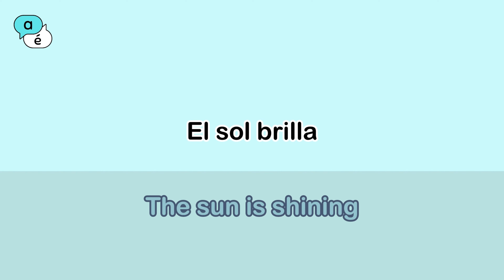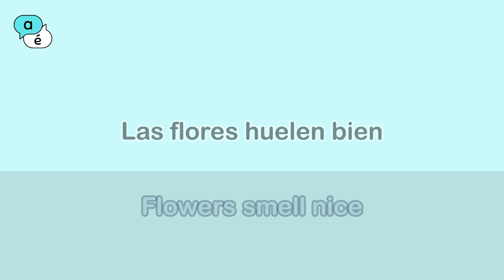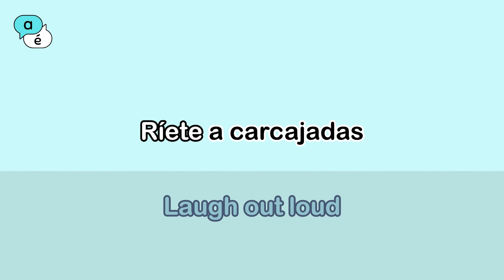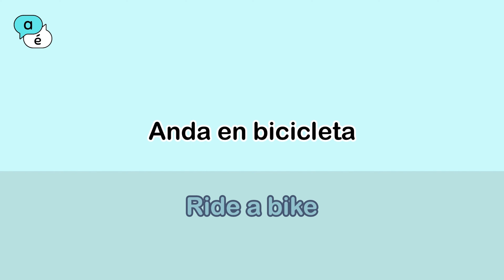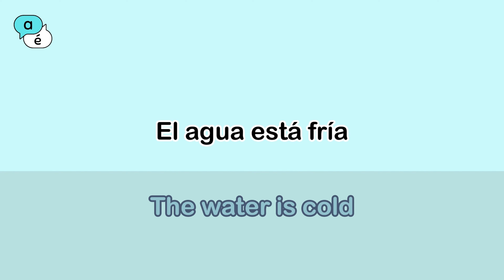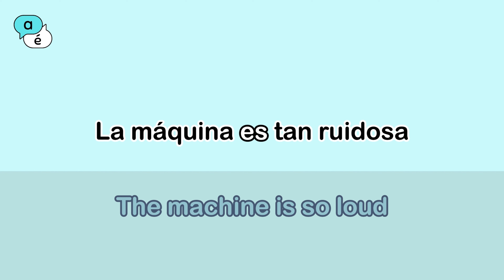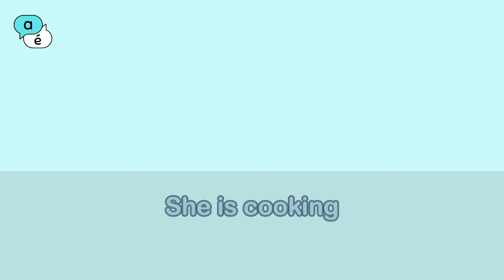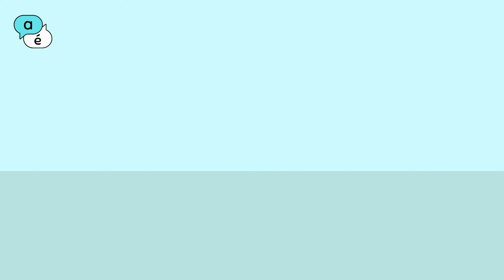BASIC SPANISH PHRASES for EVERY SPANISH LEARNER to learn SPANISH FAST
This video covers several basic Spanish sentences for any situation, and helps you to improve your pronunciation and speaking skills in Spanish. When you go Spain, Mexico, South America or any other country where Spanish is spoken, you will keep up with the basic sayings and phrases in Spanish! It also assist you to talk fluently as you don't have to think about the grammar. Now watch these useful phrases that are used commonly in everyday life daily!

TO GET THE HIGHEST BENEFIT: As you watch video, try to read aloud and pronounce like the French pronunciation! It is okay not to be able to pronounce them exactly, you will improve as you practice the video.

Follow for more videos like this, and please comment your desired types of videos that you want to watch in this channel in the future.. Thank you for your support!

More Spanish:
Practice Makes Perfect: Complete Spanish Grammar Book - Buy on Amazon

Practice Makes Perfect: Spanish Pronouns and Prepositions Book - Buy on Amazon

aprender español,
How to learn  Spanish? spanish conversation for beginners, spanish lessons for beginners in english,
Spanish lessons for beginners in English ,
spanish learning,
spanish learning for beginners in English
Spanish phrases in everyday life common for beginners spanish learners
improve spanish speaking skills
improve pronunciation in spanish
be fluent in spanish, dialog phrases for daily use